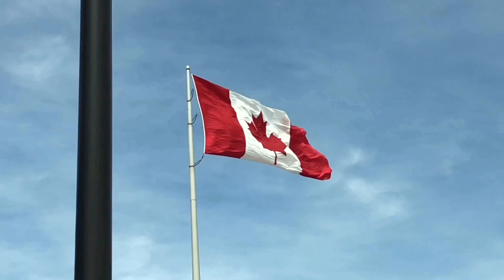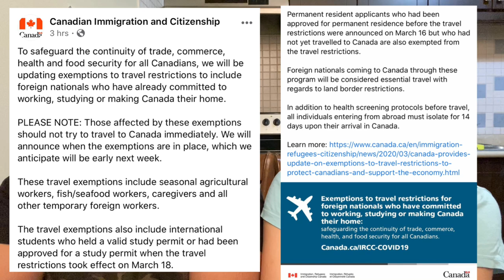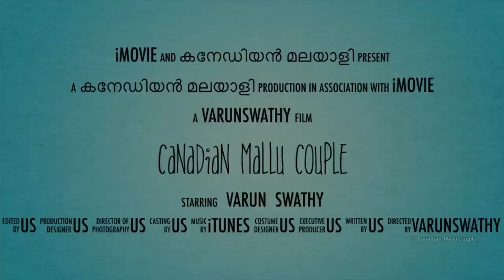HOW CANADA IS AFFECTED ?/LAID OFF FROM WORK/ PANDEMIC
"STAY SAFE, STAY HOME  AND BREAK THE CHAIN"

THE ONGOING PANDEMIC

HOW CANADA IS AFFECTED?

WHY I GOT LAID OFF FROM WORK ?

CURRENT SITUATION IN CANADA